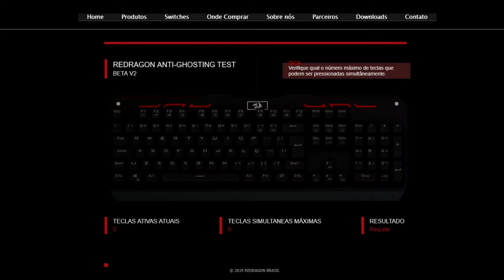LoboResponde 01 - Teste de efeito Ghost no teclado Dell KB216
Para quem está pensando em investir no teclado Dell KB216 no intuito de jogar, devo dizer que fui bem "infeliz" na recomendação.

Quem é "PCista" precisa apertar o máximo de teclas possíveis e neste modelo em específico, apenas 6 podem ser apertadas simultaneamente.  É um ótimo teclado? SIM!! Mas para pretende usá-lo em uso doméstico/escritório. A recomendação para este uso não mudou, mas para jogos, segure a mão, guarde seus "bolsodólares" e compre um com Anto-Ghosting (quem sabe em um da Alienware?)

CPU: Intel Pentium G4560 Kaby Lake LGA 1151
Air Cooler: DeepCool Gammaxx 400 Blue Led Fan
Placa Mãe: Asus B150M-C/BR
RAM: 12GB RAM DDR4 (Kingstom HyperX Savage 2133mhz 4GB + Reeinno Armor 2400mhz 8GB)
Placa de Vídeo: MSI GeForce GTX 1050 TI OC
Fonte: EVGA 500W 80 Plus White
Gabinete: NOX MODUS ATX
HDD: Seagate BarraCuda 1TB 7200 RPM
SSD: Crucial BX300 120 GB
Mouse: Fortrek Black Hawk 2400 dpi
Teclado: Dell KB216 Wired USB
Headset: Edifier G20 Surround 7.1
Controle: GameSir G3W
Monitor: LG Flatron E2050 21” (QHD / 900p / 60hz)

Seu apoio me dá um baita incentivo a melhorar a cada novo vídeo!

Dúvidas? Só perguntar!

 🐺  NÃO PERCA TEMPO E ENTRE PARA A ALCATEIA!  🐺